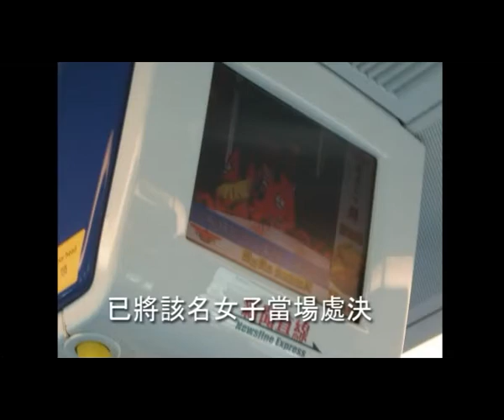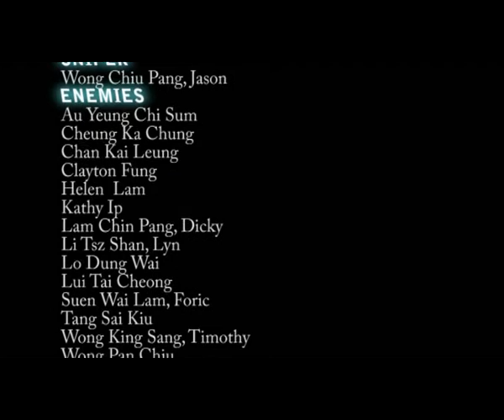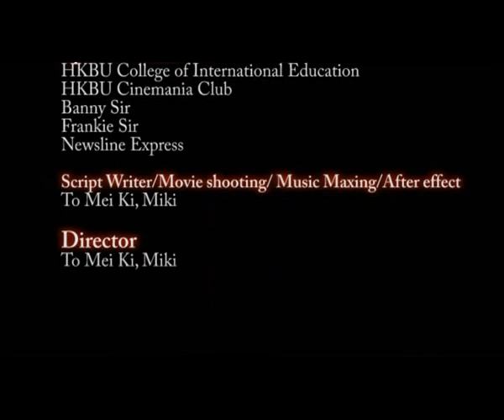SilentWorld@meiki_chiSubtitle.wmv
Audio & Video Assignment
HKBUCIE
2009DEC_SEM3